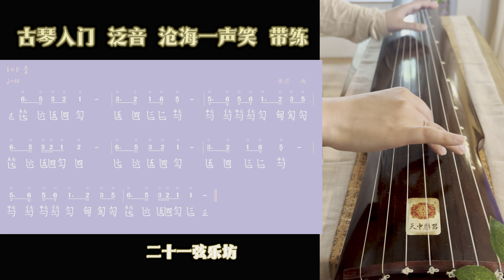古琴 第三章 泛音 乐曲 沧海一声笑 带练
《筝转琴》系列视频， 是专为零基础的古琴学生设计的教学视频。从基础入门到进阶都有详细的教学视频，旨在帮助您掌握并提高古琴技巧。 The "Gu Qin" video series is designed specifically for beginner Guqin students. From basic entry to advanced stages, we provide detailed instructional videos aimed at helping you master and improve your Guqin skills.

 （注意：只公开作业示例视频，讲解视频和曲谱需要加入Google Classroom获取）
(Note: Only demonstration videos are public; Instructional videos and music scores are available upon joining our Google Classroom)

加入我们的学习社区wechat：_21String，提升你的古琴技能。
更多资源和详细信息，请访问我们的官方网站: Please

申请加入Google Classroom 获取所有学习资料，可与老师一对一学习，提交视频作业，获得反馈，请通过我们的联系表单与我们联系下方表单。